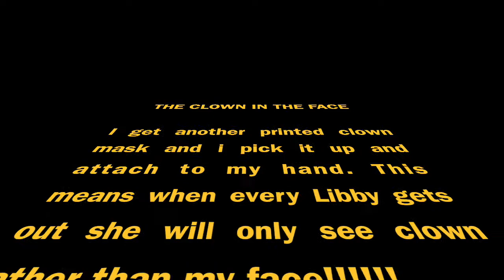THE CLOWN PRANK!! PART THREE!!!- Gibbo Tech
Part 3 of the three part compilation where i do the same as the other 2 but this time a complete surprise when coming out of her nice relaxing bath! Knew it would last!!!